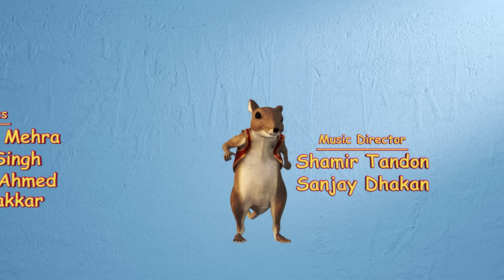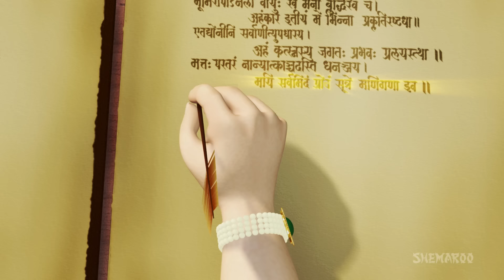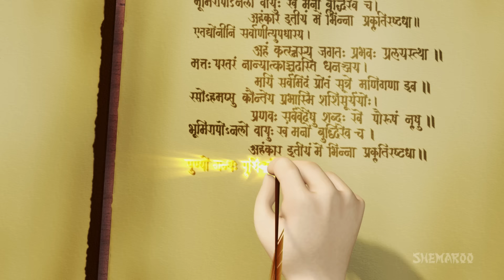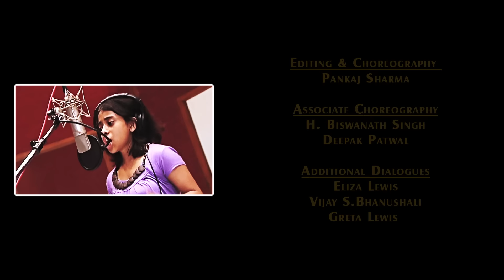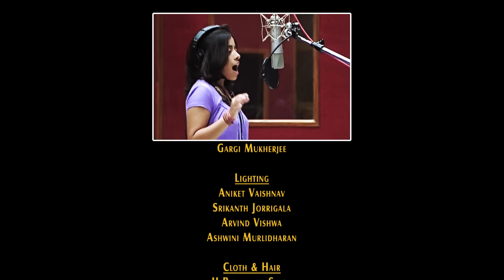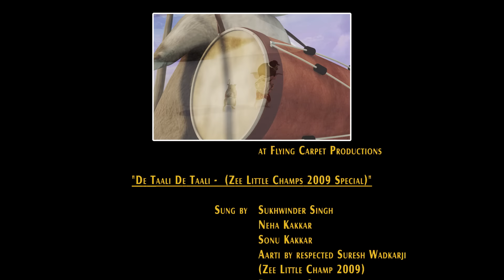Bal Ganesh 2 - Full Movie in English - Kids Animated Movies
Bal Ganesha 2 is based on the numerous adventures of the elephant headed God, Lord Ganesh. Shot in 3D the movie is a visual treat for the entire family. It also provides a new avenue to young kids to know about Indian mythology. The movie is filled with foot-tapping music and great humour providing a complete entertainment package to the viewers.